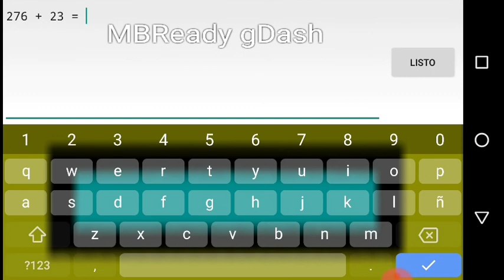Clutterfunk v2 by IIINeptuneIII 100% (Easy Demon - Medium Demon) - gDash